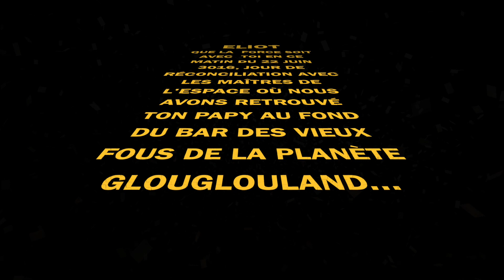PAPY BIRTHDAY !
Joyeux Anniversaire Eliot !